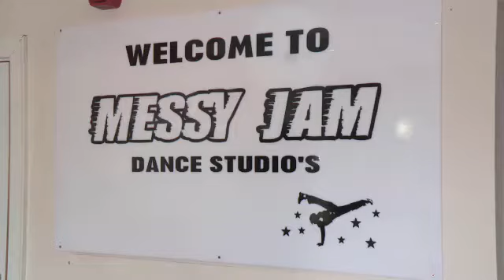The Big Question 3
Bright Ideas 3